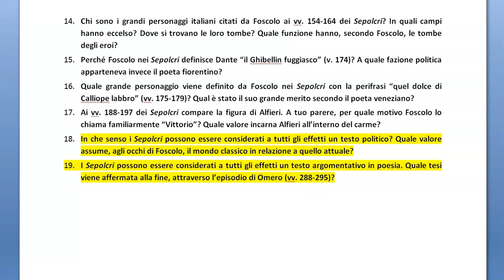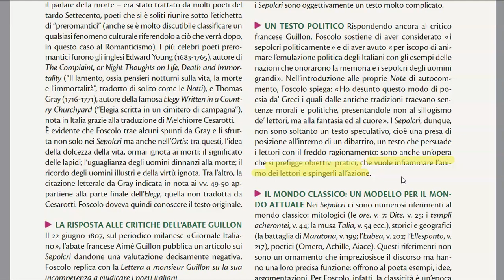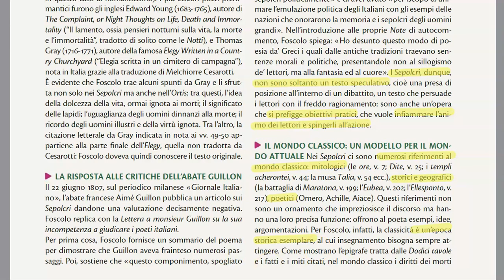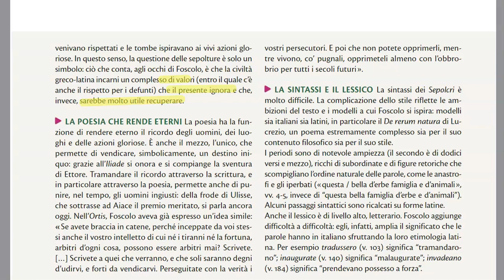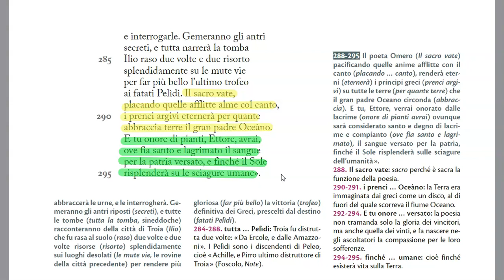UGO FOSCOLO - I SEPOLCRI, ANALISI DEL TESTO (PRIMA PARTE)